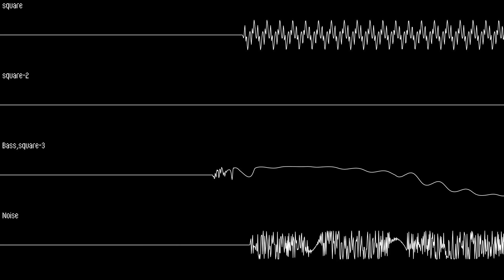Porky's Porkies, but it's played on a Sega genesis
VOPM使ってみた